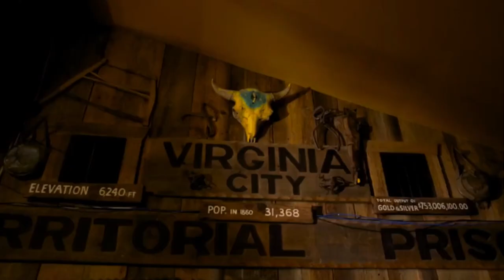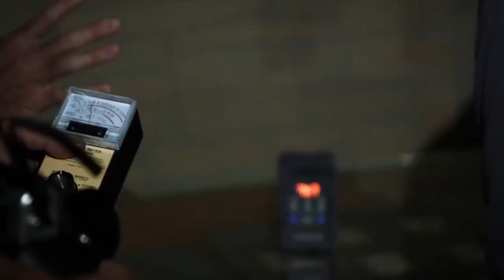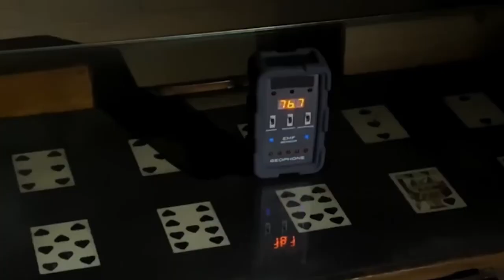ZAK BAGANS WHY R U STILL AFRAID ?!????????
Join your favorite grannies Sybil and Rose on the couch as we watch a team of middle-aged men guessing in the dark- while attempting to understand how the crew of Ghost Adventures can still be afraid of ghosts after all these years...

Thanks to Izzy's daughter for her spirit breath!
(This one's for you Tim!)